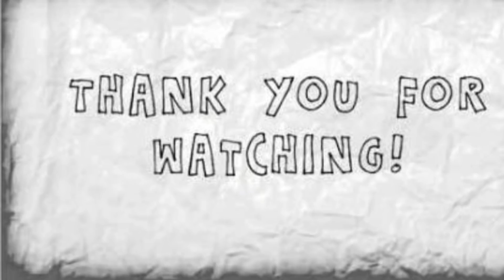Our Family Simple Diwali🎇🎆 Celebrations 🧨Crakerless🧨 🥪Bread Pakoda🍞 🥦Gobi Pakoda🥦